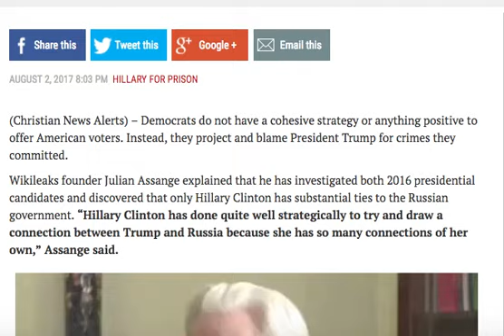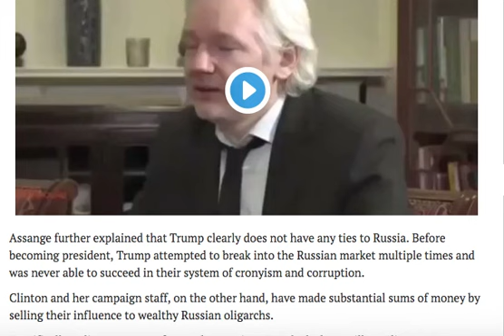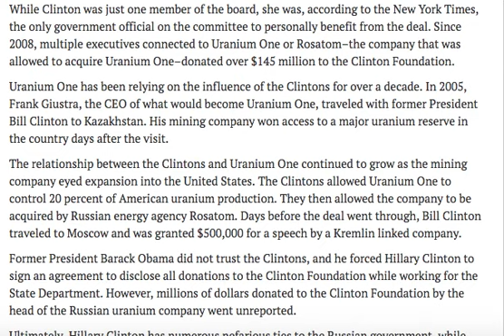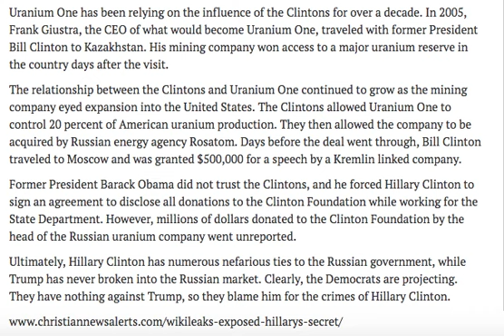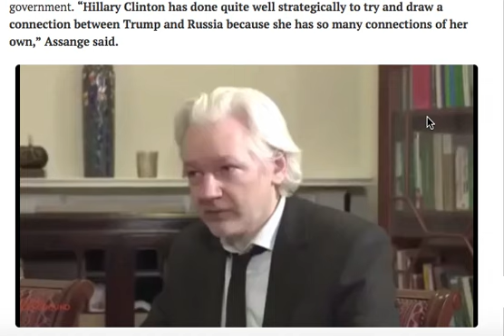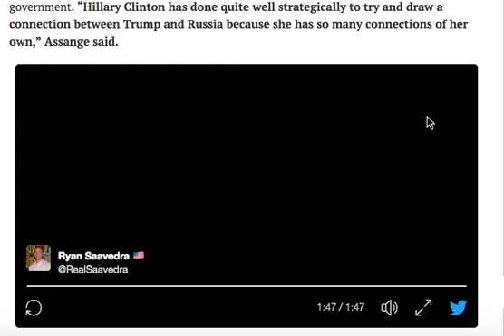WIKILEAKS FOUNDER JUST EXPOSED HILLARY'S DIRTY SECRET, TOTAL MEDIA BLACKOUT!